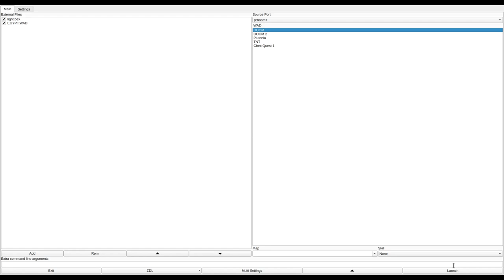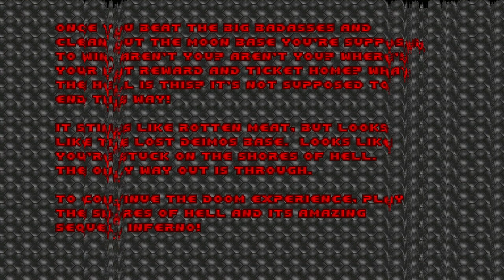DOOM 1 - EGYPT.WAD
called "KNEEPAUL.WAD" in the /idgames FTP.
created by Paul Ladas on September 4th, 1994.
from the .txt file included with the WAD:
"9 fun levels for Doom..."